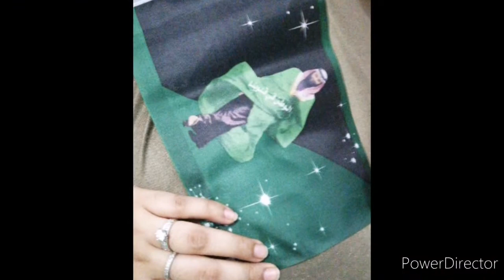Saudi national day 90th / Happy independence day 😇 KSA 🇸🇦🤍